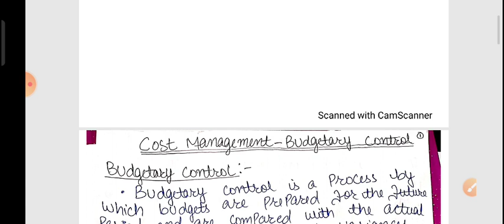COST MANAGEMENT - BUDGETARY CONTROL BY AAMIR ASHRAF